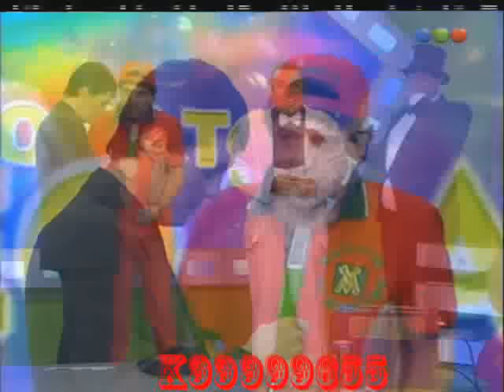SERGIO GONAL COMPILADO DE 5 HORAS